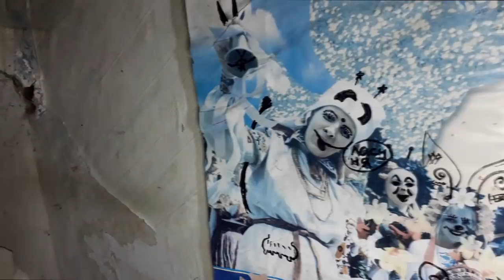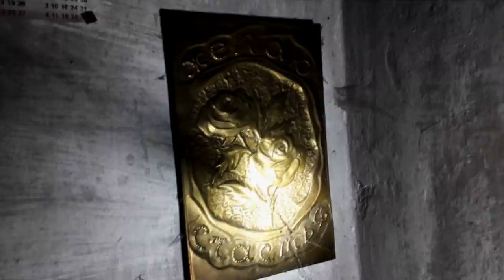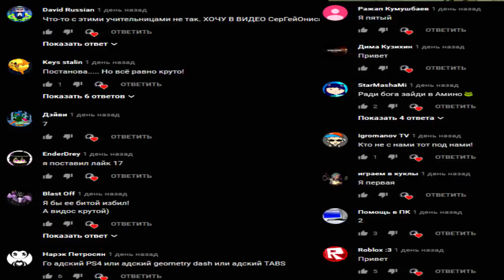СНЯЛ ПРИЗРАКА НОЧЬЮ НА ВИДЕО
Год назад я переехал в новый дом. Все было хорошо пока я не узнал местную легенду о том. что дом по соседству напичкан призраками и полтергейстом. Я был шокирован и вспомнил что оджнажды, возращаясь домой, поздно вечером я слышал странные звуки из того дома. как будто что-то метало вещи. Позже это происходило и днем. В своем новом формате "В ПОИСКАХ МИСТИКИ" Первым же делом я решил пролезть в этот дом и проверить ли правда то что говорят.

Этот формат - не копия гостастер Димы Масленникова. Не стоит сравнивать. Хотя мне приятно что то что я делаю ровняют с качествеными видео. Но  все же это не гостбастер. Один момент я позаимстовал у Масленникова. Где показываю карту дома. Без этого видео было бы вам не понятным. Со времен я избавлюсь от этих чужих фишек и добавлю свои :)

СПРАШИВАЙ: ask.fm/s_e_r_h_y_i__k_i_n_g

призрак снял  призрака полтергейст ночь в доме с призраком в поисках мистики посылка с даркнет сергионис дом с паронормальным явлением